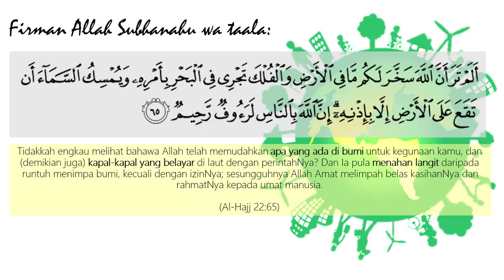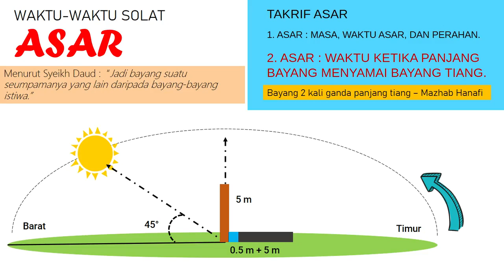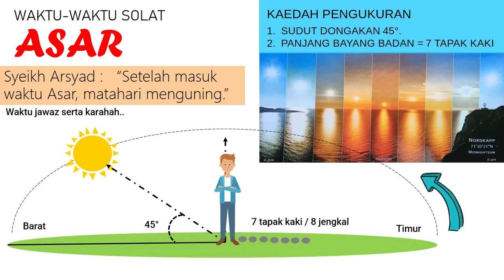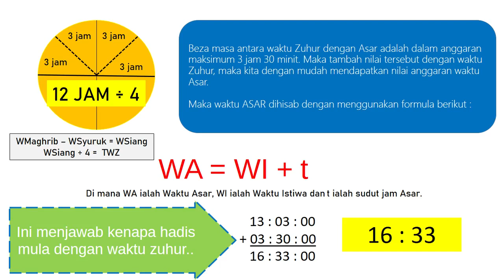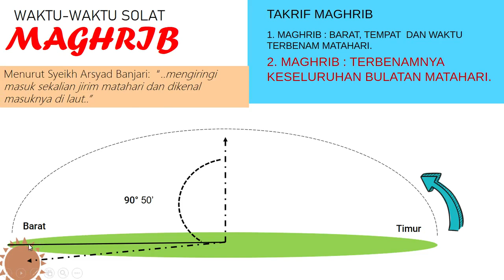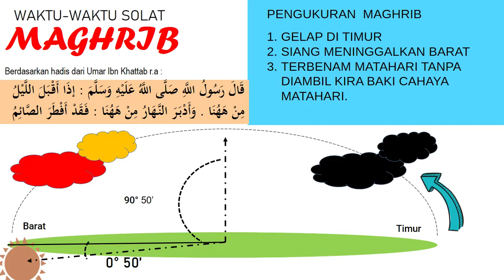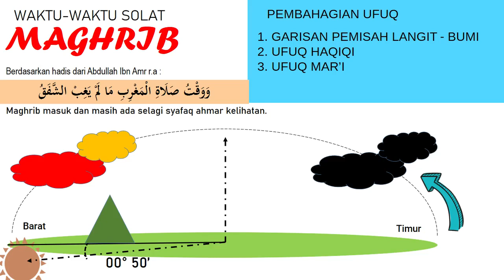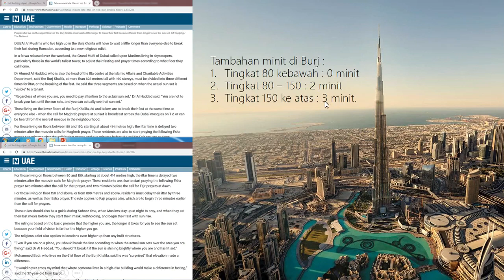Siri 11 : Mukhtasor Ilmu Falak ; Ust Muhammad Faizal